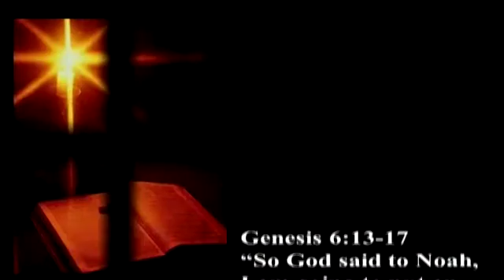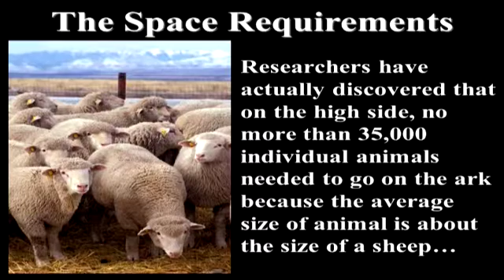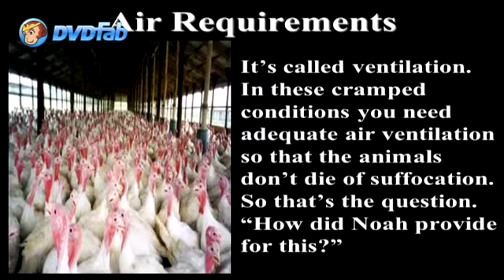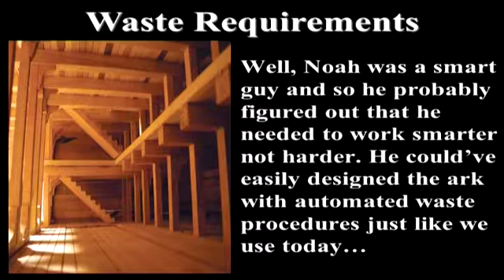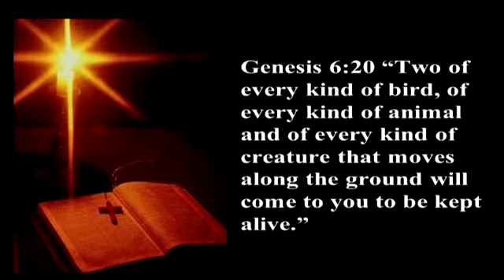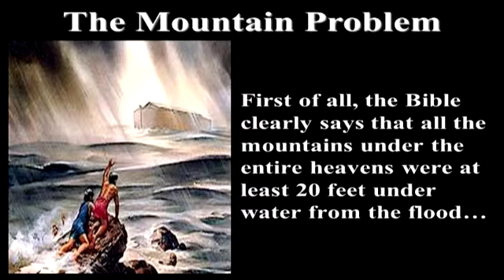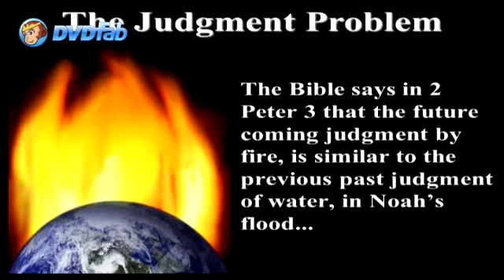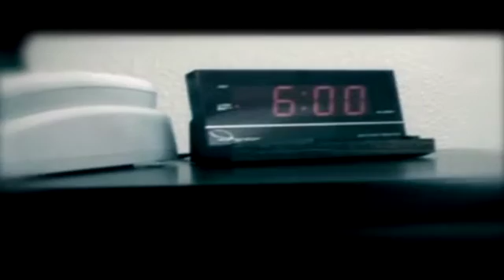In the Days of Noah Part 4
Pastor Billy Crone discusses the flood and proofs of the flood from the during the days of Noah.

Any and all rights and copyrights belong to Pastor Billy Crone and his ministry.